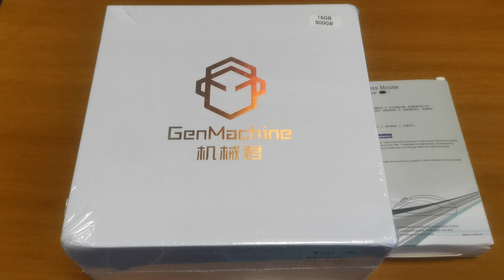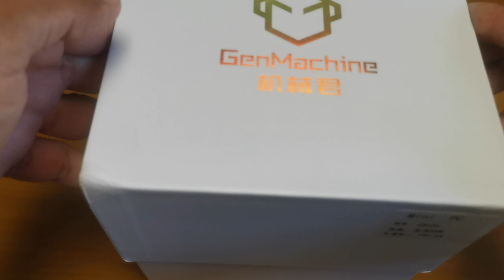Amd Ryzen 7 4800H mini pc unboxing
Amd ryzen 7 4800H mini pc ram 16 gb store 500 ssd
We unboxing a mini pc in this video